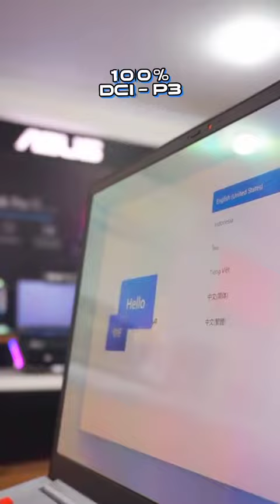ASUS Vivobook Pro 16 OLED! Laptop Konten yang paling work it!!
Hai guys
Ada yg baru nih di Anandam Computer
Laptop Tipis
design makin Eksis
Tidak bikin Dompet Krisis

Asus Vivobook  Pro 16X Oled
𝗦𝗣𝗘𝗦𝗜𝗙𝗜𝗞𝗔𝗦𝗜 :
🔸Processor: AMD Ryzen 9 5900HX
🔸RAM: 16GB DDR4 3200 MHz
🔸SSD: 1TB NVMe
🔸VGA: NVIDIA GeForce RTX 3050 Ti
🔸Konektivitas: Wifi + Bluetooth
🔸Ukuran Layar: 16 inch OLED
🔸Sistem Operasi: Windows 11 Home + Office Home Student
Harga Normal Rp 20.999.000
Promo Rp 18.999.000